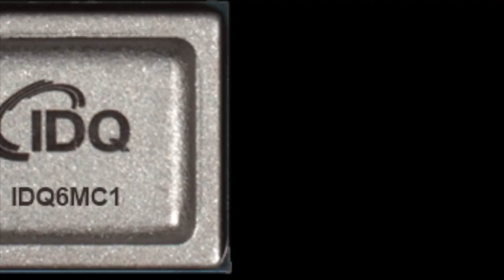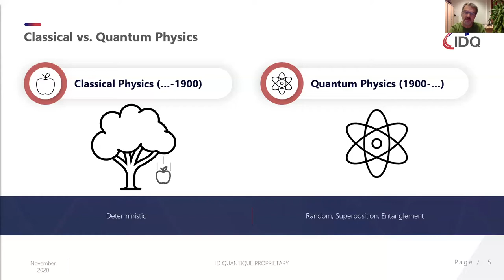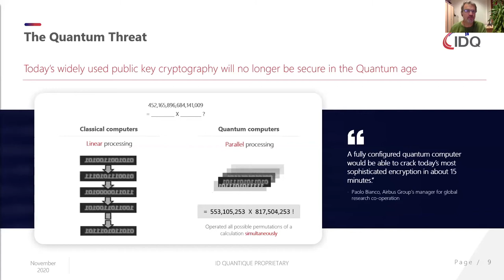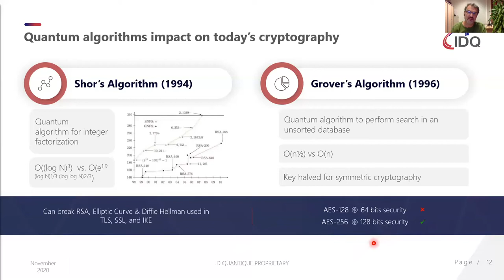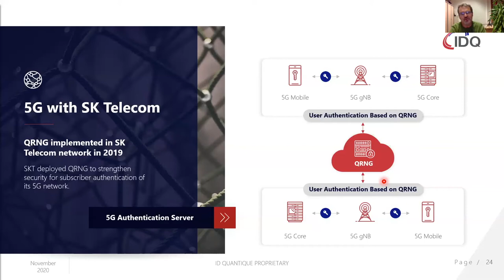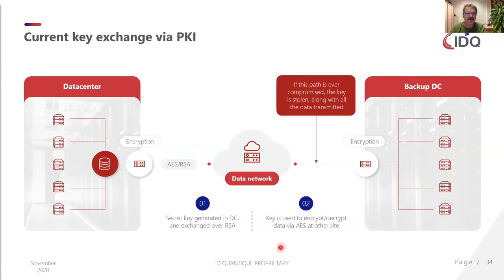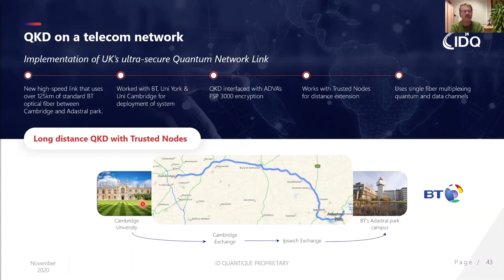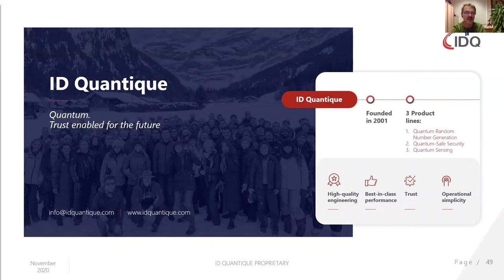Quantum-Safe Security 2020 | by Dr.Grégoire Ribordy - ID Quantique’s CEO | IEEE ComSoc Thailand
IEEE Thailand section: 2020 annual meeting:
Morning session (online)

Quantum - CEO's Talk: Quantum Information Technology for communications security
(Title 1)
9:00 - 9:40  Thai quantum seminar #3 -
“Quantum - Safe Security 2020"
by Dr.Grégoire Ribordy, IDQ’s CEO

More info.:
Thai quantum seminar:

10th Anniversary of Thai Telecommunications Knowledge Management